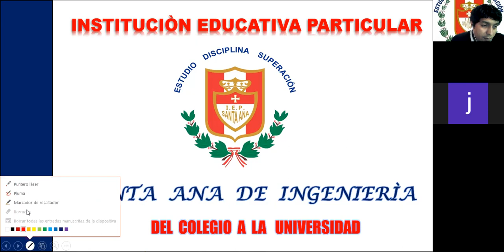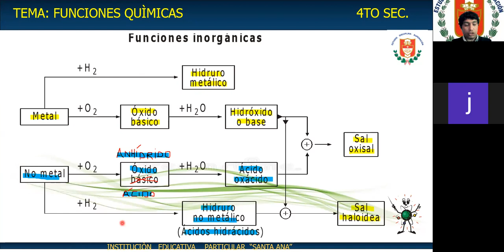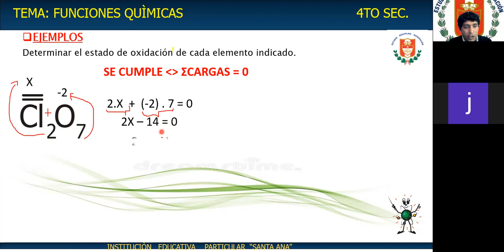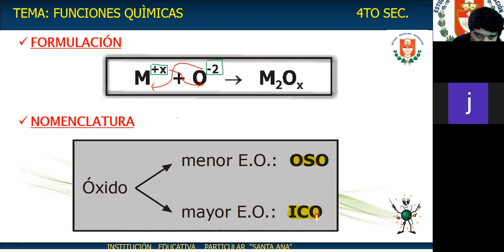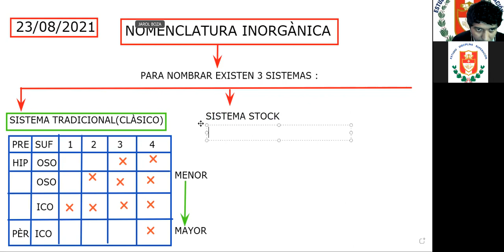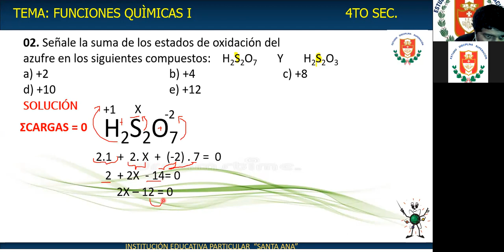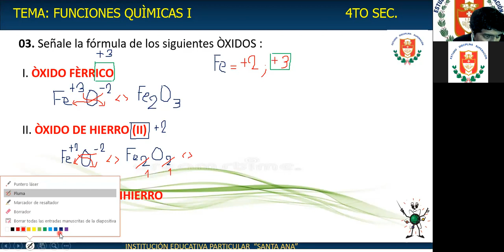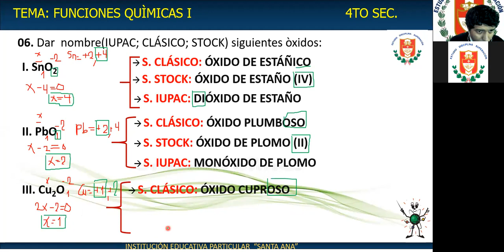4TO NOMENCLATURA INORGÀNICA I STA ANA